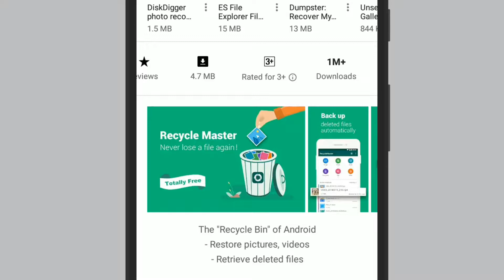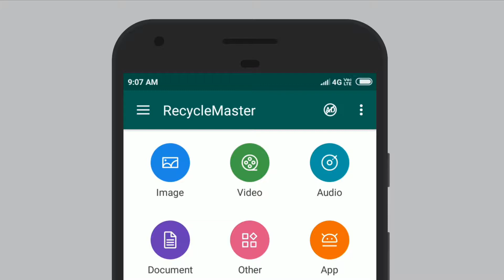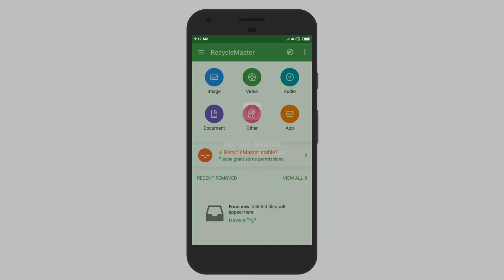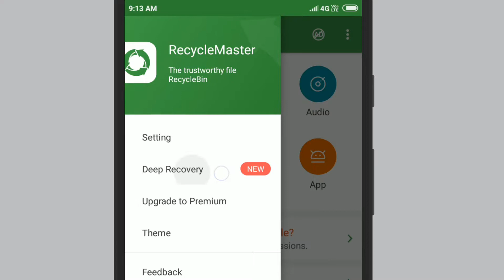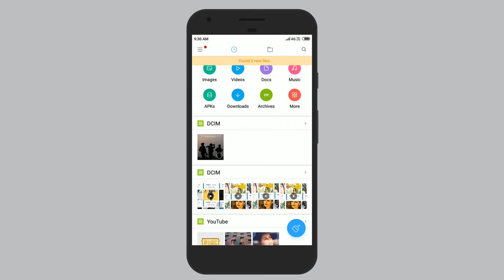How To Recover Delete Files Form Android Phone in Hindi 200% Working Secret Method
About: Friends aagr aapne aapki android phone se kuch important files mean photos, videos, Documents, mp3, Apk delete kar dia hai toh aap a video pura dekhiye is video me maine aapke sath ek aisa best data recovery software share kiya hai jise aap aapni android phone ke sare deleted files ko fer se recover kar sakte hai.

Friend aasa karta hoon a video (How To Recover Delete Files Form Android Phone in Hindi 200% Working Secret Method) aapko paasand aaya hoga or is type ke or video pane kelia is video ko like karna share karna or Go Gadget YouTube Channel ko subscribe karna maath buliaga.